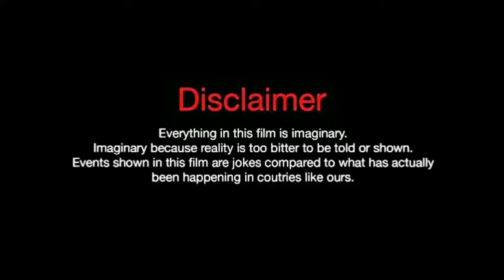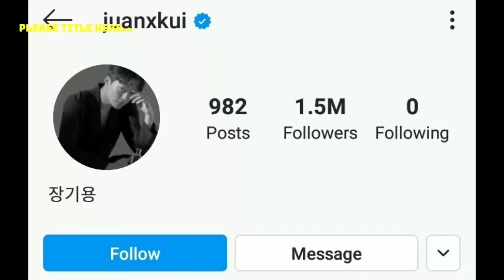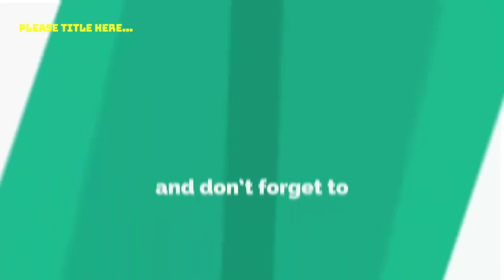Jang Ki Yong (lifestyle 2020) Biography. Net worth. Hobbies. Age. Height. Girlfriend. Facts With SN